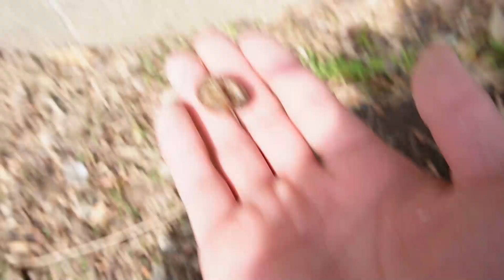ハンマーヘッドシャークみたいなナメクジを発見！？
マジでこの生き物本当にハンマーヘッドシャークみたいじゃない！？